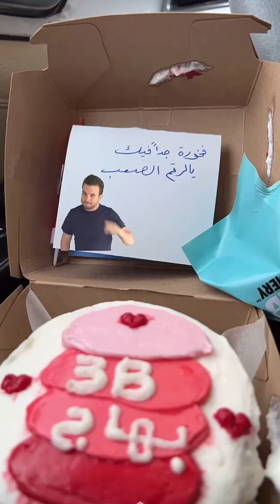سنابات بهاج الاكلبي |راح ينزل عطر بـ اسمه Nov.29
أهلاً بكم في قناتي لكل ما يخص ‫بهاج_الاكلبي‬ ..
سبحان الله وبحمده .. استغفرالله العظيم ..
اللهم إرحم محمد الأكلبي واغفرله.
حساباتي لمن يريد التواصل✨:
حسابات النجم بهاج الأكلبي:
اذكروا بهاج بدعوة تسر خاطره ❤️.